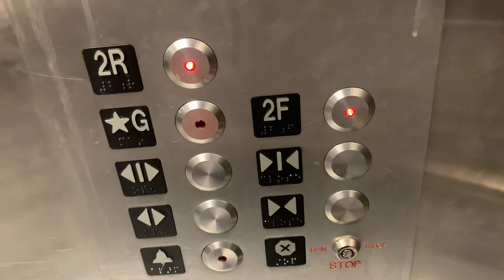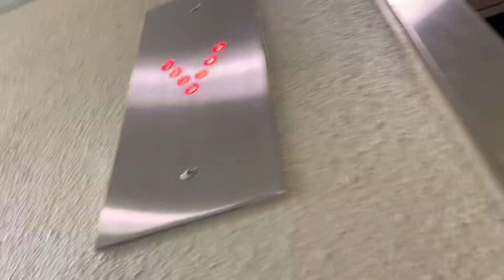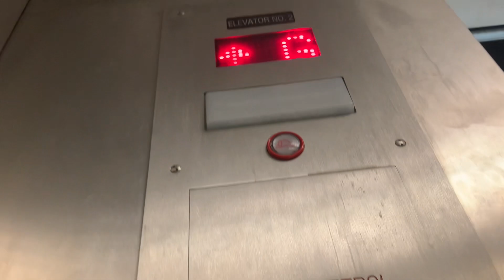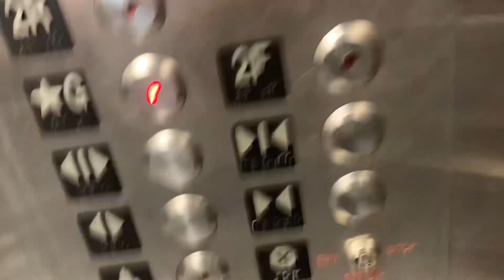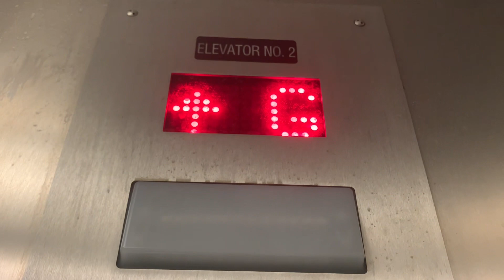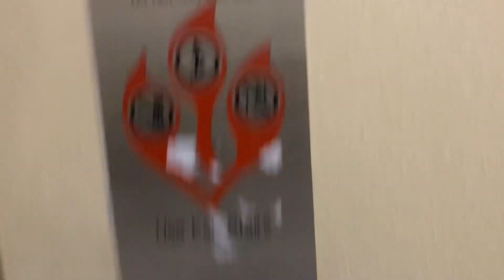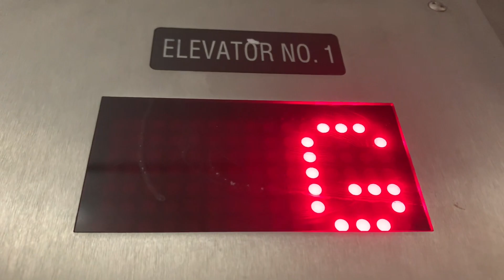Publix-Crossroads-St. Pete FL-21